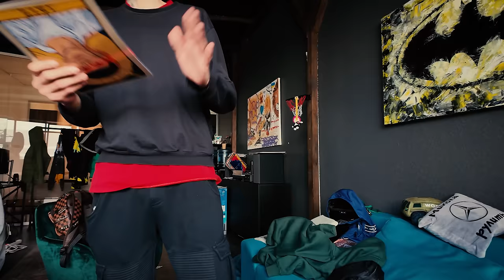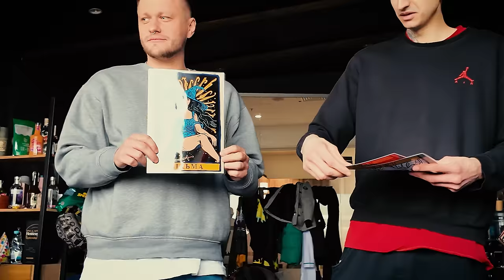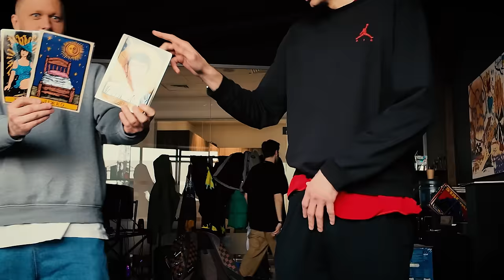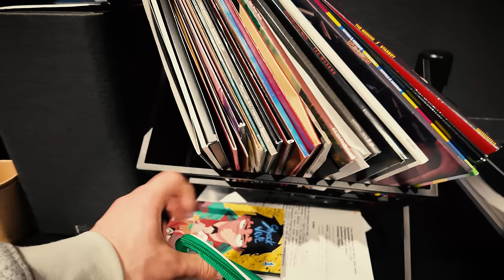ВЛОГ #10 ОСТАННІ ПІДКАТИ ЛЕВІВ НА ДЖИПІ / ВСЯ РОБОТА ЗА КАДРОМ /ПОВАР ДАНІЛ,ДЖЕЙХУН, LNJ x ГОСТІ ШОУ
Максимально показав процес створення жартів, редактури, закулісні тьорки і в цілому кайфовий загальний настрій. Все тут.
- знищена вся снаряга , збір на нову